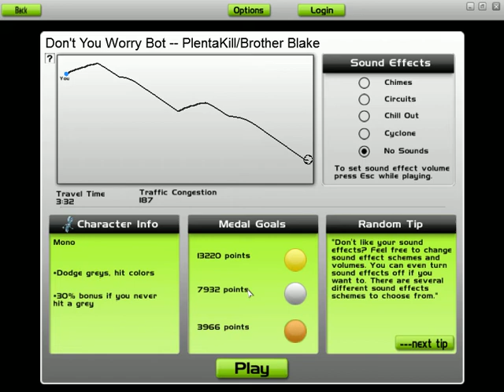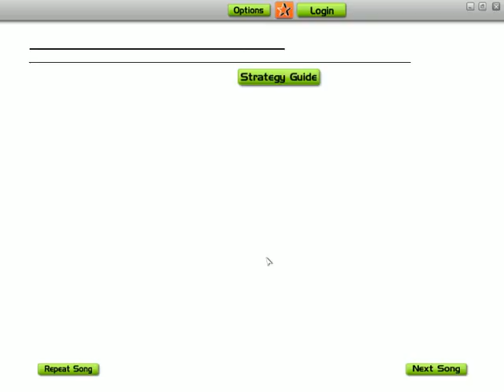Audiosurf - Don't You worry Bot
this is song is ever good its called don't you worry bot by Plentakill. but if u don't play league of legends you will not understand it at all. some may call it a parody of the song Don't you worry child.